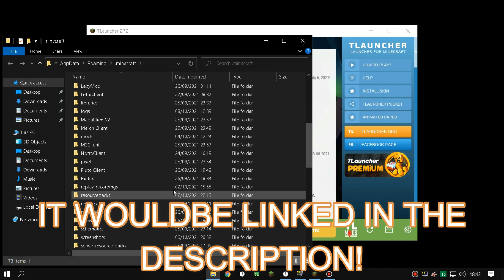Best CRACKED Client for FPS BOOST and PvP! (FREE COSMETICS)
Hey there Ladies & Gentlemen, in today's video I have shown you a Client with free cosmetics for cracked minecraft!

(TIMESTAMPS ARE IN THE COMMENT SECTION)

-_-_-_-_-_-_-_-_-_-_-DOWNLOAD LINK-_-_-_-_-_-_-_-_-_-_-

Tags(IGNORE):
cracked client for tlauncher,
cracked client minecraft,
cracked client minecraft 1.8.9,
cracked client minecraft 1.16.5,
cracked clients for 1.16.5,
cracked client launcher,
cracked client for 1.17,
cracked clients 1.8.9,
cracked client with replay mod,
cracked client with free cosmetics,
best cracked client,
badlion client cracked,
best cracked client for tlauncher,
best cracked client 1.8.9,
badlion client cracked minecraft 1.8.9,
client minecraft cracked fps boost,
best cracked client for 1.16.5,
cracked badlion client 1.16.5,
crystal client cracked,
lunar client cracked with cosmetics,
free cosmetics client cracked,
cosmic client cracked,
crypt client cracked,
cracked lunar client 1.8.9 cosmetics,
cracked badlion client cosmetics,
cheatbreaker client cracked,
minecraft cracked client download,
cracked badlion client download,
dream client cracked,
lunar client cracked download,
novoline client cracked download,
vape client cracked download,
astolfo client cracked download,
moon client cracked download,
exhibition client cracked,
entropy client cracked,
entropy ghost client cracked,
external ghost client cracked,
envy client cracked,
exhibition client cracked download,
external client cracked,
minecraft entropy client cracked,
cracked client for tlauncher 1.8.9,
cracked client for tlauncher 1.16.5,
cracked client fps boost,
cracked client for 1.16.5,
cracked client for 1.16,
cracked client for tlauncher 1.17,
ghost client cracked,
antic ghost client cracked,
drip ghost client cracked,
whiteout ghost client cracked,
vape ghost client cracked,
crypt ghost client cracked,
cracked hacked client,
hanabi client cracked,
hyperium client cracked,
astolfo hacked client cracked,
flux hacked client cracked,
novoline hacked client cracked,
moon hacked client cracked,
cracked lunar client hypixel,
client minecraft java cracked,
konas client cracked,
lunar client cracked kuba,
koid client cracked,
krypton client cracked,
best cracked client launcher,
lunar client cracked,
cracked lunar client 1.16.5,
cracked lunar client 1.16.5 tlauncher,
latest lunar client cracked,
1.16 lunar client cracked tlauncher,
updated lunar client cracked,
cracked client minecraft 1.17,
cracked client minecraft 1.16,
cracked client minecraft launcher,
lunar client cracked minecraft,
badlion client cracked minecraft,
novoline client cracked,
notrodan client cracked,
new cracked client,
nitro client cracked,
lunar client cracked new version,
new lunar client cracked,
nebula cracked client,
novoline client cracked 2021,
orbit client cracked,
cracked pvp client,
pvplounge client cracked,
cracked pvp client 1.8.9,
pixel client cracked,
cracked 1.16 pvp client,
pole client cracked,
prestige client cracked,
pyro client cracked,
rise client cracked,
cracked lunar client with replay mod,
remix client cracked,
cracked lunar client 1.8.9 replay mod,
minecraft rise client cracked,
rise hacked client cracked,
cracked clients,
cracked clients for tlauncher,
cracked clients for tlauncher 1.8.9,
cracked clients for minecraft,
cracked clients for tlauncher 1.16.5,
cracked clients with free cosmetics,
cracked client tlauncher,
technix client cracked,
the best cracked client,
lunar client cracked tlauncher,
vape client cracked,
lunar client cracked latest version,
vanta client cracked,
whiteout v3 client cracked,
vape lite client cracked,
vape client cracked 2021,
cracked client with cosmetics,
cracked client with skin,
cracked client with motion blur,
best cracked client with skins,
whiteout client cracked,
moon x client cracked,
power x client cracked,
yukio client cracked,
zeroday client cracked,
cracked client 1.8.9,
cracked client 1.16.5,
cracked client 1.17,
cracked client 1.16,
cracked client 1.17.1,
minecraft cracked client 1.17.1,
cracked lunar client 1.8.9,
cracked badlion client 1.8.9,
lunar client cracked 2021,
badlion client cracked 2021,
moon client cracked 3.1,
top 5 cracked client